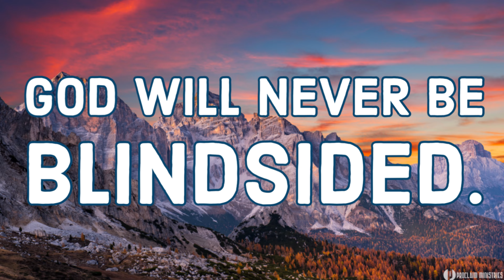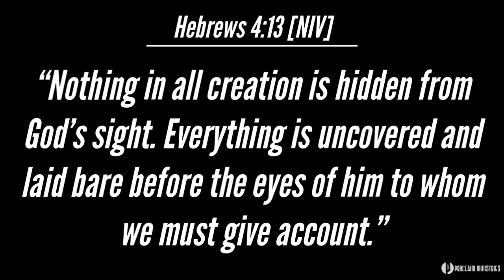God Is Never Blindsided | Hebrews 4:13 | Thought Of The Day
God is never blindsided. We might get blindsided, but God doesn't have a blindside. God is omniscient. He knows all things. God is not bound by time and space. Don't worry if that makes your head hurt a little bit. It is not something our finite minds can comprehend. You could say it's because we are blindsided.
Bible Verse:
Hebrews 4:13 "And no creature is hidden from his sight, but all are naked and exposed to the eyes of him to whom we must give account."

Helping you connect faith and life.